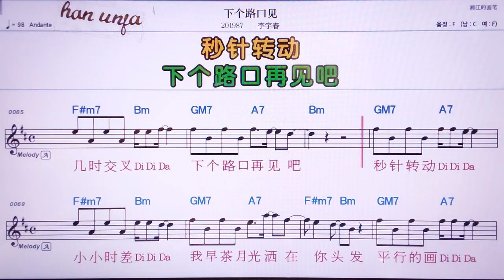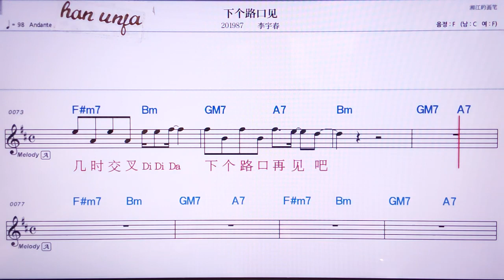💖씨아꺼루커우찌앤/ 리유루어링 👍MR,노래방, 가라오케, 악보, 코드, 가사 ,Karaoke,반주